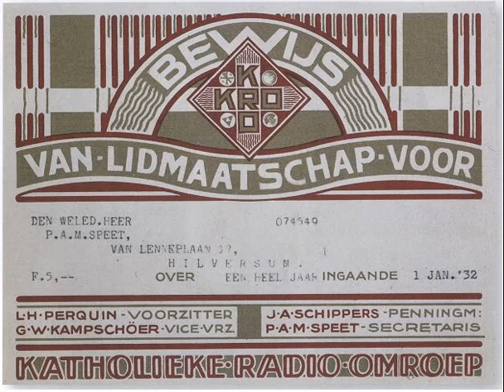School Radio De Lente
De Katholieke Radio Omroep (KRO) was een Nederlandse katholieke publieke omroeporganisatie met A-status, opgericht op 23 april 1925 door pastoor Lambertus Hendricus Perquin O.P. als Bond van R.-K. Radio Vereenigingen. In juni 1926 ontstond de huidige naam.
De KRO was een katholieke omroep. De KRO verzorgde tevens de uitzendingen van het RKK. De omroep staat onder andere bekend om de (vooral Britse) detectives die ze met grote regelmaat uitzendt, onder andere tijdens de jaarlijkse Detectivenacht en in de Detectivemaand (Tegenhanger van het EK of WK voetbal). Het KRO-programma Boer zoekt Vrouw is het best bekeken amusementsprogramma van de Nederlandse televisie.